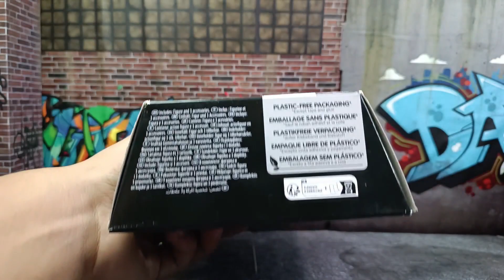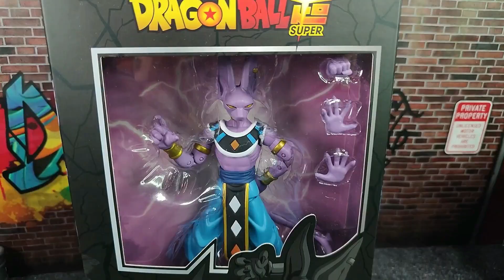Marvel Legends Kraglin Cosmo BAF Guardianes de la Galaxia Vol 3 Revision Review En Español